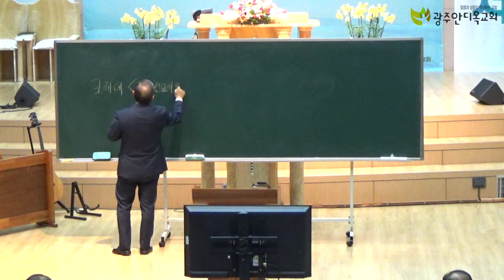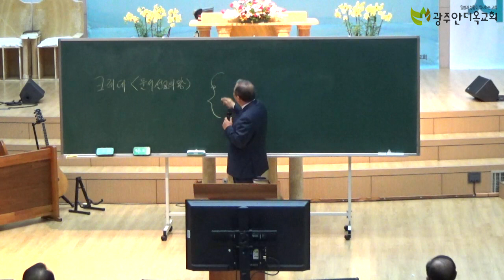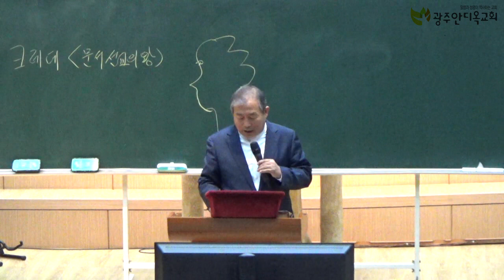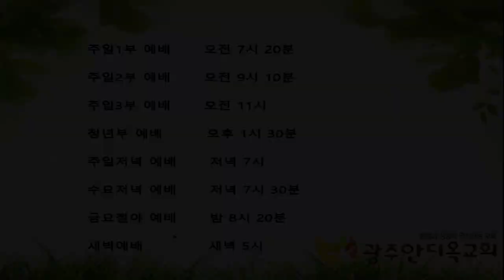2020. 11. 17. 화.새벽 김대성목사 초청 부흥회 씨리즈 5. (2먹을 것{말씀}을 주라)